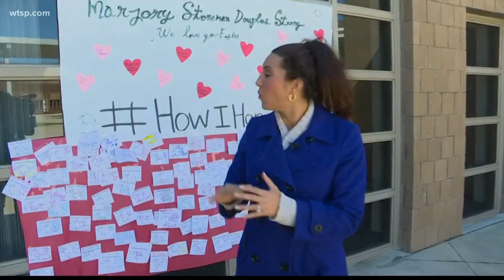Sarasota School District makes changes after Parkland shooting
The Sarasota School District is ranked among the highest in the state for changes initiated after the tragedy.